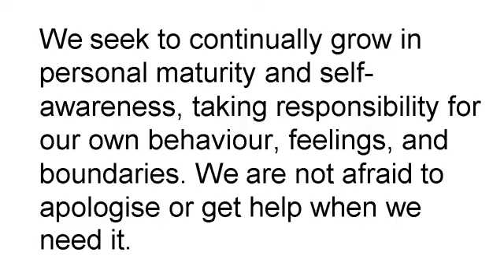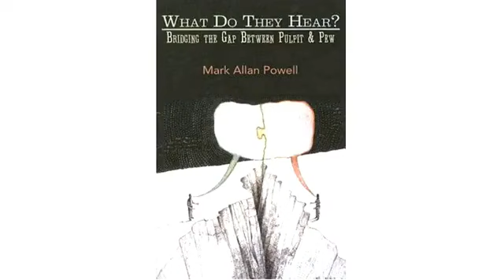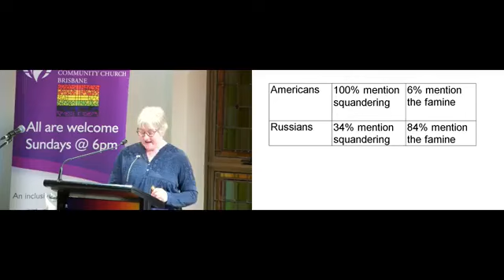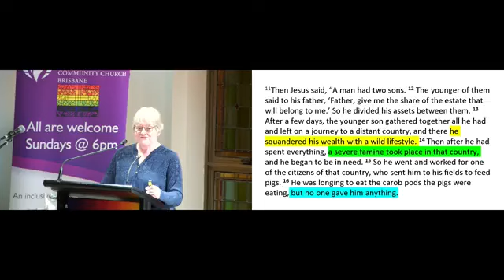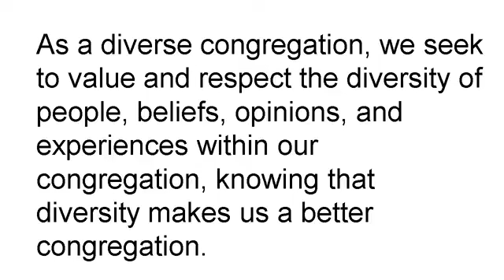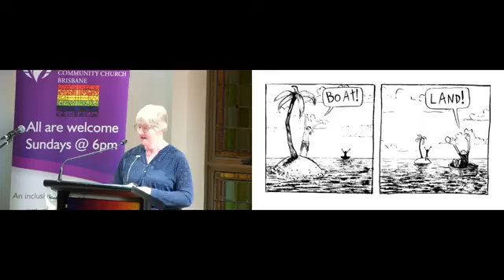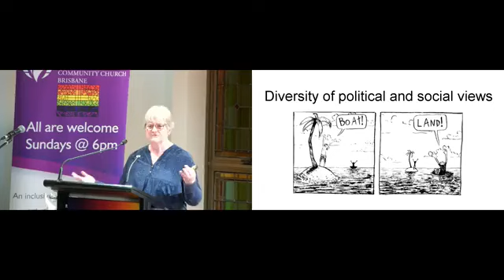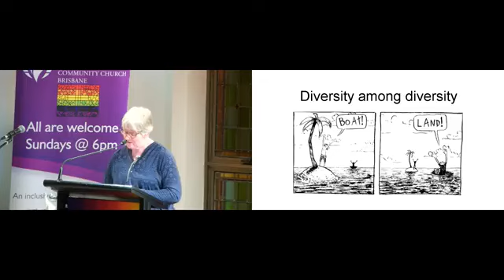Diversity + Communion (21.07.24)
Denise shares a message about diversity